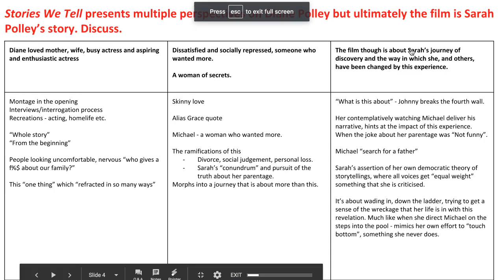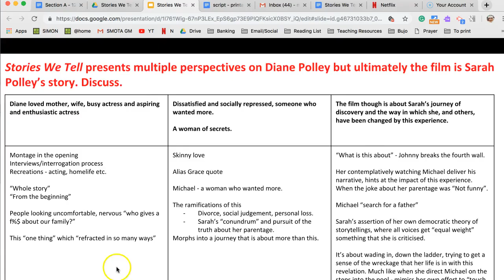Multiple perspectives on Diane, Sarah's story (Stories We Tell)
Prepared by Miss Brooks.